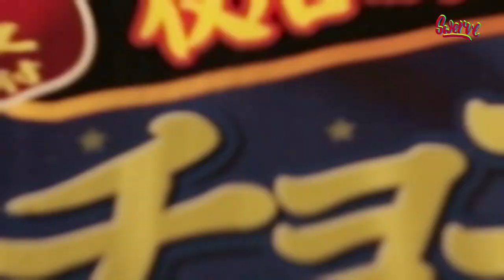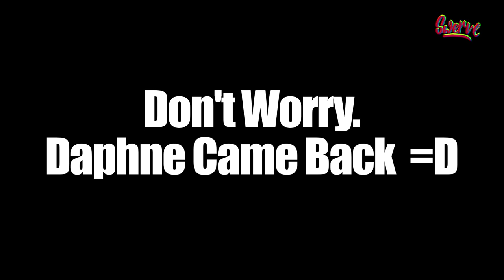People Try Outrageous Overseas Snacks!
I shit you not, they are really going to do it! Singaporeans trying overseas snacks. WARNING, not for the faint hearted!

In collaboration with the awesome peeps at AIRFROV.

Don't forget to head to our Facebook page for behind the scene photos and other nonsensical shit!

Instagram, Twitter @SwerveCommunity

Also check out Airfrov and all the awesome stuff they can bring to you!

PUPAAAAAAA!